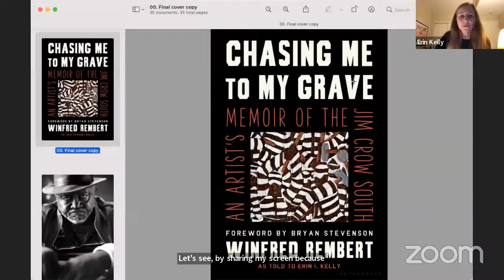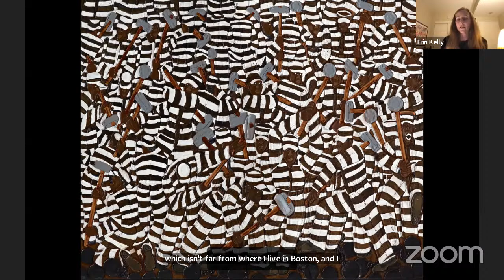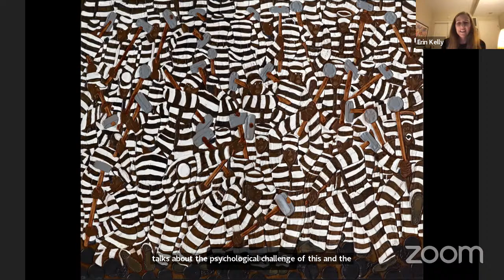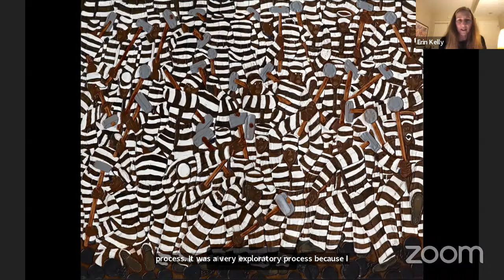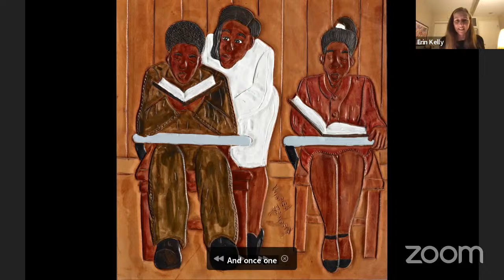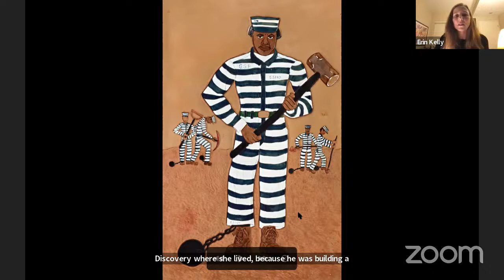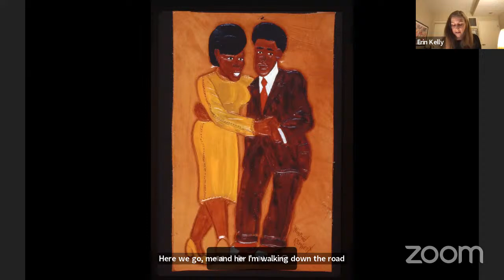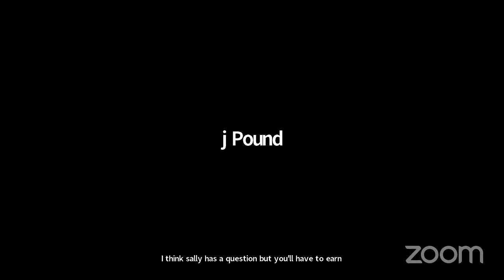Chasing Me to My Grave: An Artist’s Memoir of the Jim Crow South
Erin Kelly discusses this memoir by Winfred Rembert , as told  to her and published in the book. This is a personal story of  life in Georgia’s cotton fields and small-town juke joints.  Rembert’s survival of an attempted lynching and subsequent incarceration is shown through his paintings on tooled  leather. It is an astonishing record of one man’s spirit,  courage and creativity in the face of America’s history of
racism. Professor Kelly teaches at Tufts University. Her  interests include ethics and the law.
Art Committee and Diversity Awareness Committee
Pam Mitchell 3244 and Sally Renn 3171